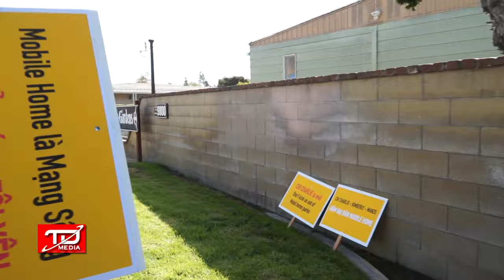Góc độ pháp lý khi "muốn thể hiện" nơi công cộng - Luật sư Nguyễn Quốc Lân